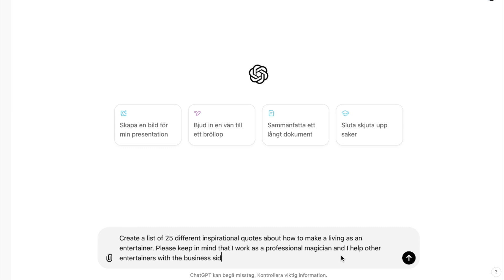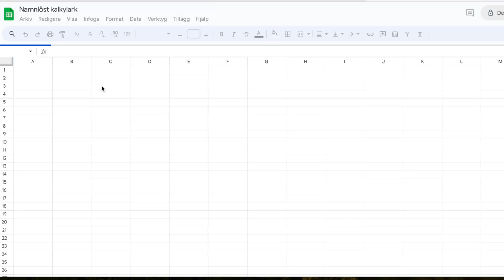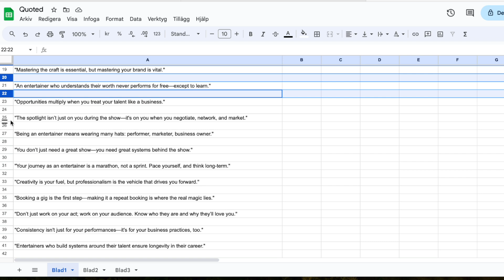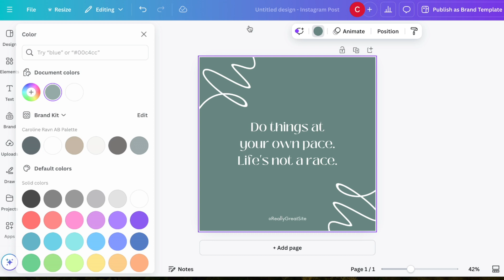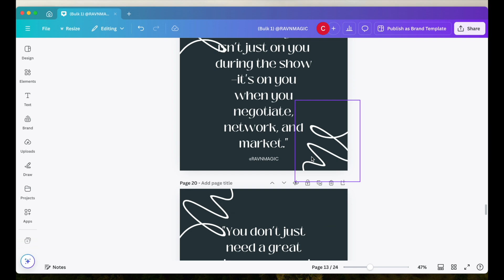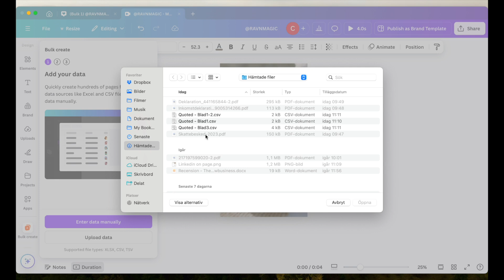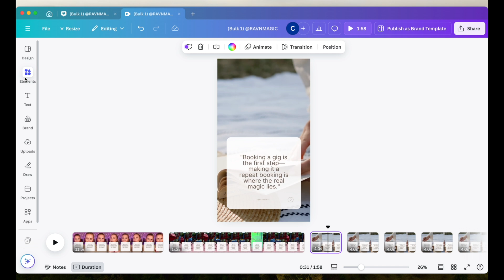Bulk Create Content With Chatgpt And Canva in Minutes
It has never been easier to bulk create content for your social media! In this video, I'll teach you how to use ChatGPT, a spreadsheet, and Canva to make HUNDREDS of pieces of content while your coffee cools down. By combining the power of AI writing with Canva’s design flexibility, you can produce high-quality content for social media, blogs, and marketing campaigns faster than ever before. Say goodbye to content creation overwhelm and hello to efficiency!

👉 THIS IS THE BEST CONTENT CREATION HACK 👈
👉 You need Canva Pro to be able to export the files like this

00:00-00:55 INTRO
00:56-03:37 ChatGPT and Prompts
03:38-05:13 How to create the posts in Canva
05:14-8:17  How to create the reels in Canva

Prompts:
Create a list of 25 different inspirational quotes about how to make a living as an entertainer. Please keep in mind that I work as a professional magician and I help other entertainers with the business side of showbusiness.

Create a list of 25 essential lessons about how to make a living as an entertainer. Please keep in mind that I work as a professional magician and I help other entertainers with the business side of showbusiness.

Using tools like AI to help with your content creation is a fantastic way for pros and beginners to bulk create for Instagram, TikTok, and YouTube. It's great for posts, graphics and for videos. If you haven't played around with ChatGPT yet, this is your sign to do so.

💬 Let’s Chat: What kind of content are you creating with ChatGPT and Canva? Share your tips and tricks in the comments below!

Do you want to learn about magic and get some high quality business advice?
Follow me and you get both! 💫

:･ﾟ✧:･.☽˚｡･ﾟ✧:･.:

CAMERA GEAR USED:
○ Camera Sony ZV-1
○ SD Card